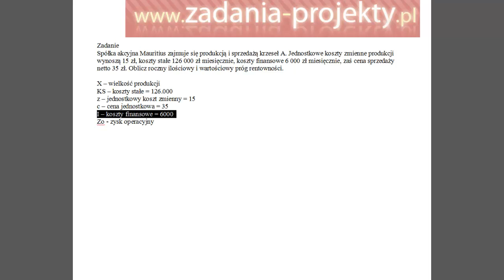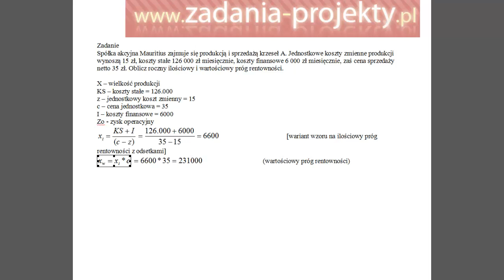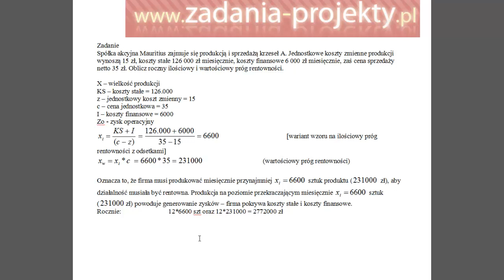Próg rentowności - ilościowy i wartościowy + rozszerzony próg przykład zadania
Na filmie omawiam zagadnienie ilościowego i wartościowego progu rentowności na przykładzie zadania. Zapraszam do oglądania! Interpretacja na zakończeniu. :)